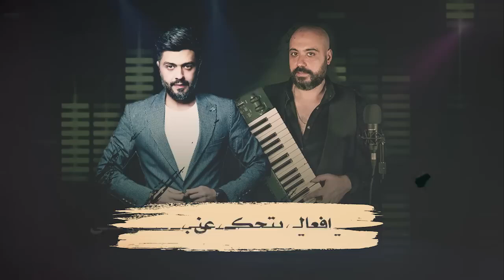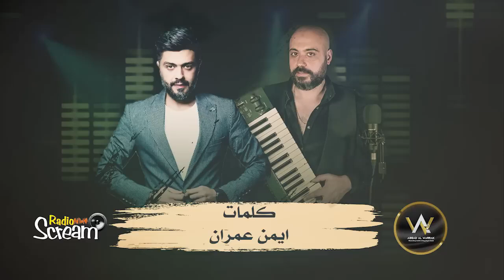انا الاصلي مجد العلي مع اسعد الوراق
انا الاصلي مجد العلي
كلمات ايمن عمران
 توزيع موسيقي اسعد الوراق
مكس وماستر طلال سراج